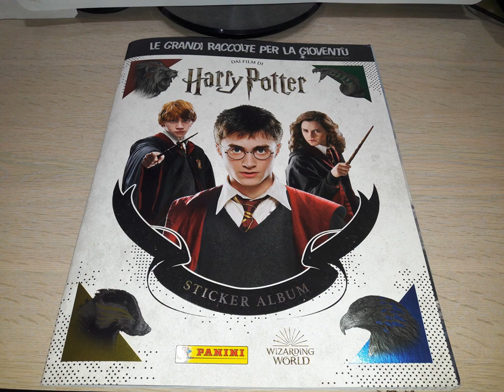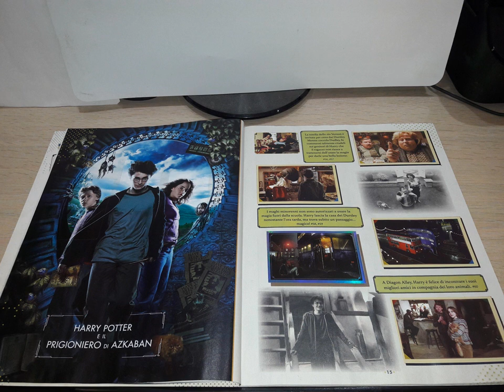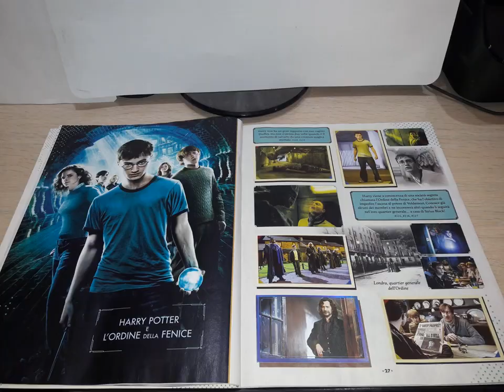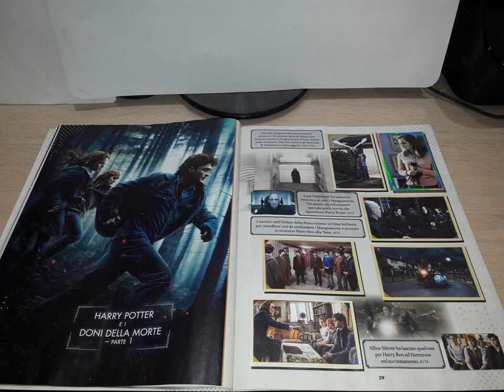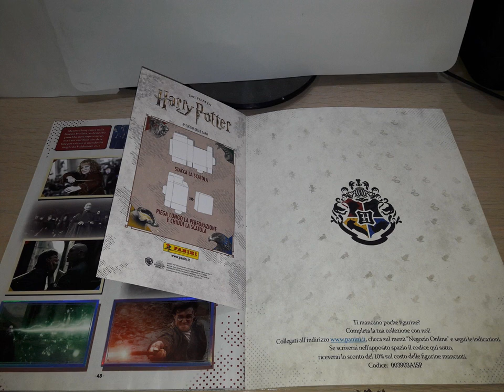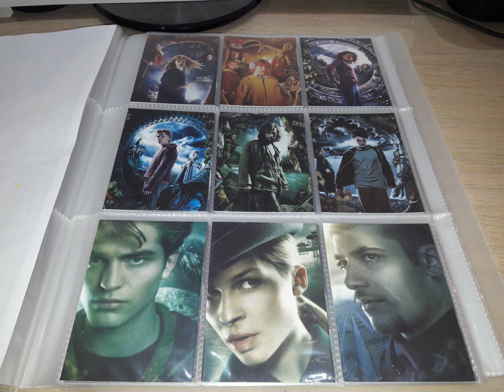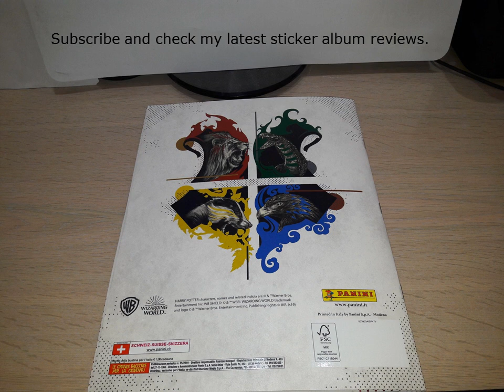Panini 2019 COMPLETE From The Films Of Harry Potter sticker album review.